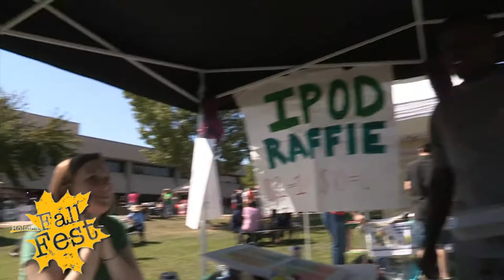Fall Fest 2011: Fun at Ridgeland Campus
Holmes Community College's Ridgeland Campus hosted the 2011 Fall Fest on Wednesday, October 9. Students were treated with a free barbecue plate lunch, information tents of clubs on the campus, a tug-of-war, a rock wall and a dance competition.